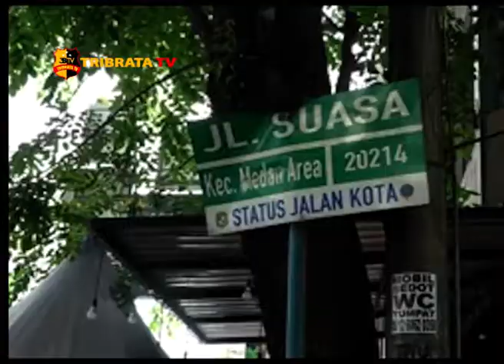KAPOLDA SUMATERA UTARA KUNJUNGI TPS